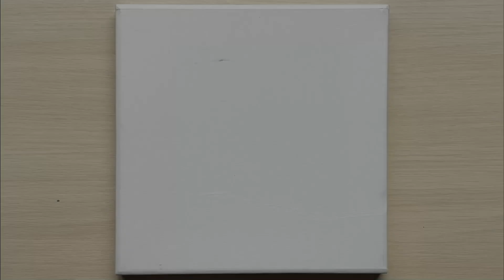How to paint a waterfall landscape🏞️? | Acrylic painting tutorial |ASMR video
•Canvas 25*25